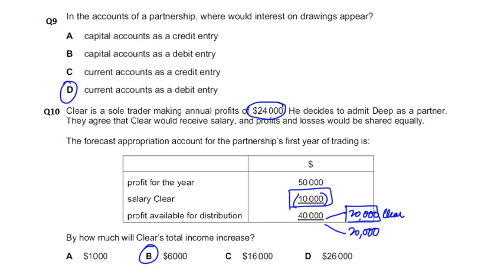Partnership Accounts - MCQ - Q11